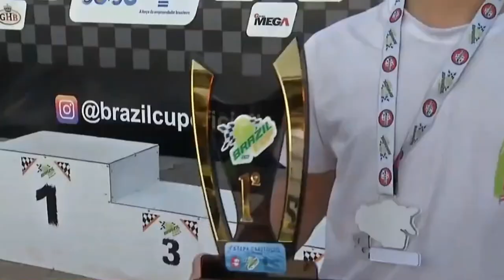CAPITÓLIO SEDIA A PRIMEIRA ETAPA DO CAMPEONATO BRASILEIRO DE JET SKI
| REGIÃO |